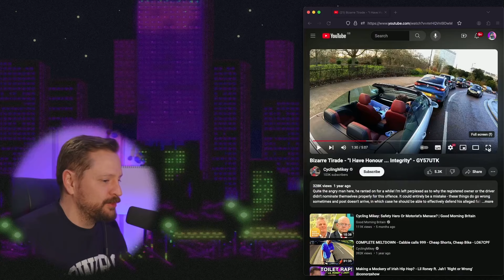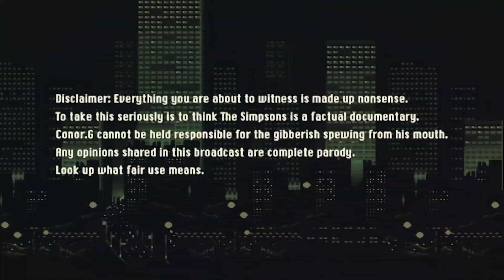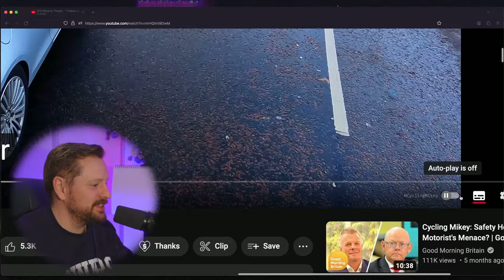Cycling Mikey provokes PSTD road rage meltdown!?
Possible PTSD sufferer has theatrical road rage meltdown when confronted by Cycling Mikey, launching into a 'bizarre tirade' about his family's military history...  We analyse this monumental public freak out courtesy of Mikey on da Bikey!

Full episode on conorg.show